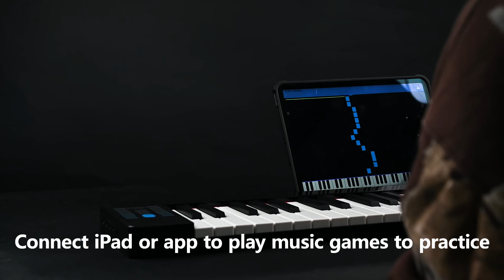Koinx PJ49Z electric piano 49 key,keyboard musical instruments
Koinx PJ49Z electric piano 49 key,keyboard musical instruments,128 Tones, 128 rhythms, 30 Demo Songs,Digital display, Master volume control key,Tempo control key,Can record, edit through software, you can record and save the music you play.

piano keyboard instruments#piano keyboard#electronic organ
digital piano#electronic piano